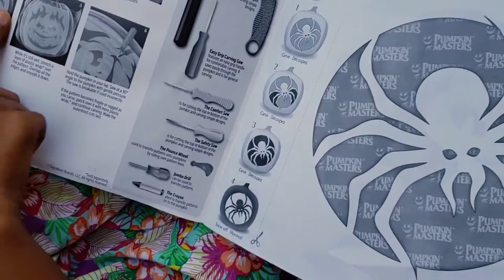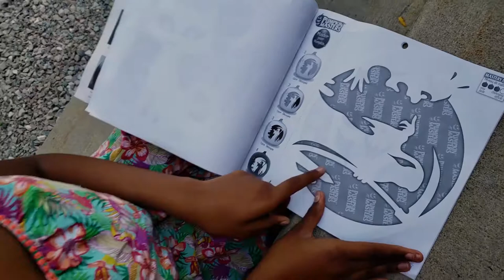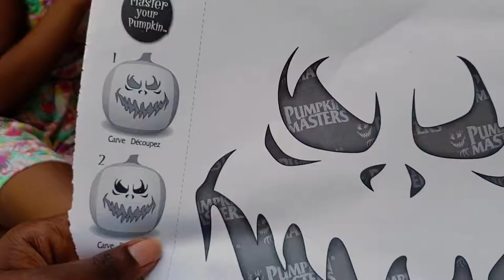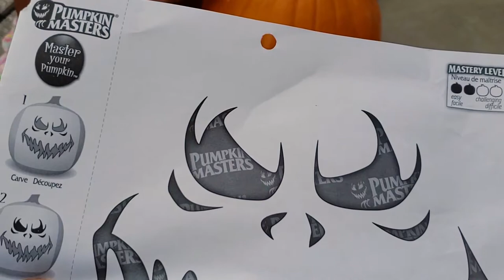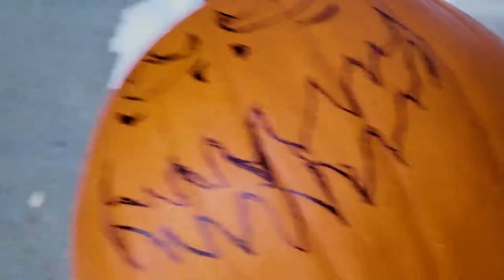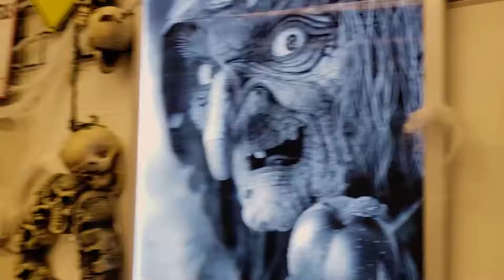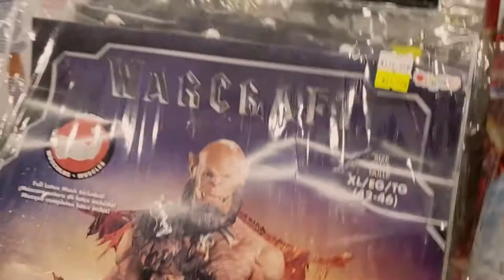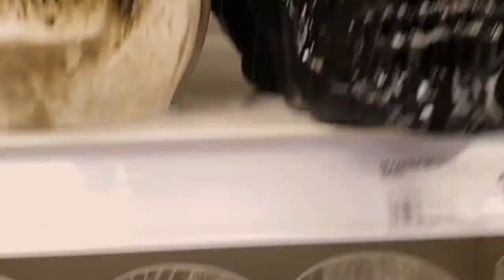Canadian Halloween Pumpin Carving Halloween Make up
Location: Canada

Music wanted!!